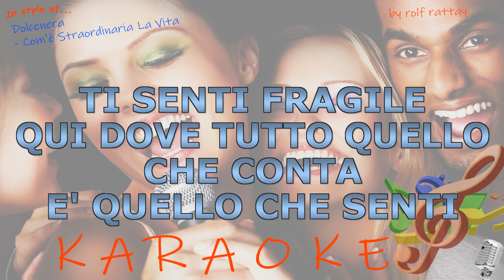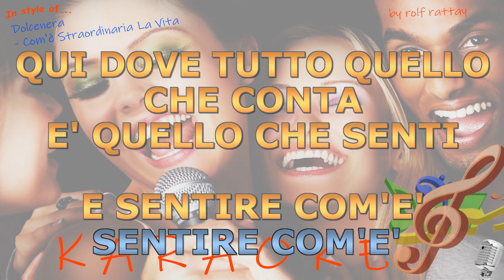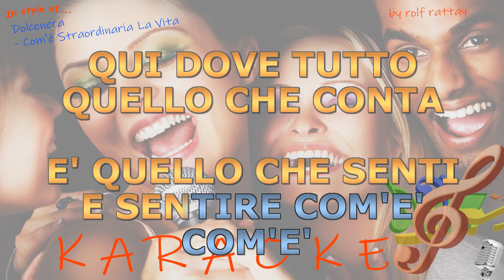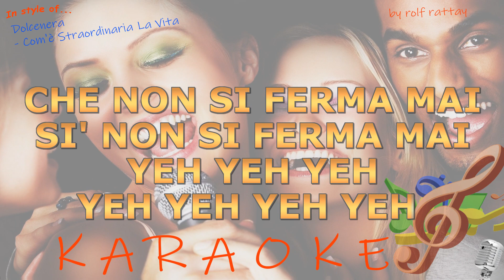Dolcenera - Com'è Straordinaria La Vita - Strumentale e Karaoke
Simile a Dolcenera - Com'è Straordinaria La Vita - Strumentale e Karaoke
Questa è un Playback/Cover di rolf.rattay